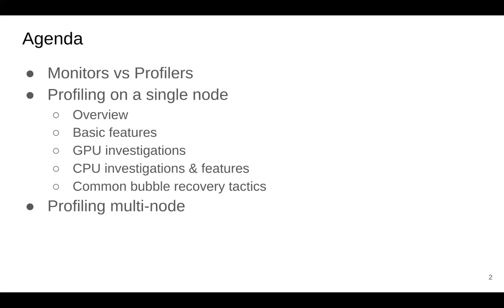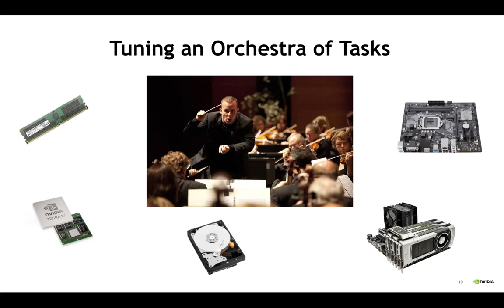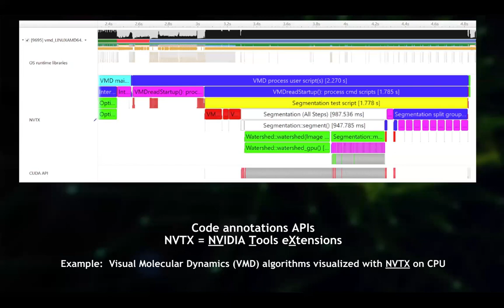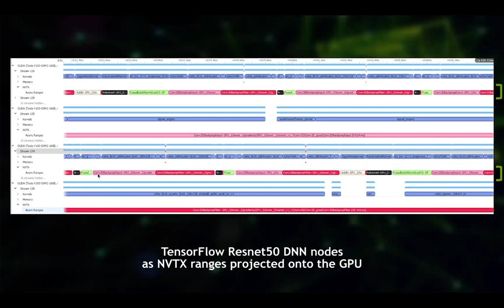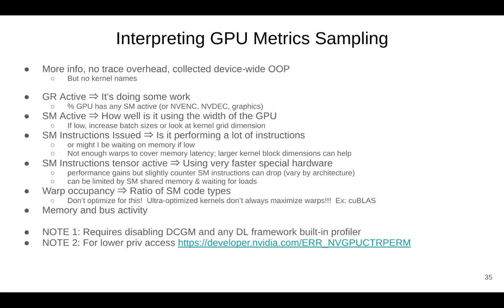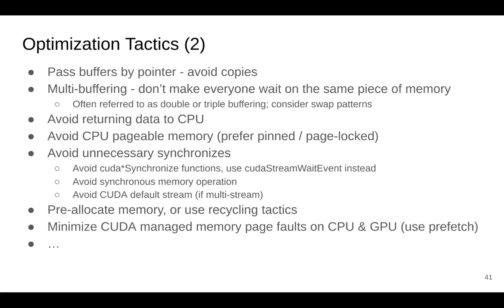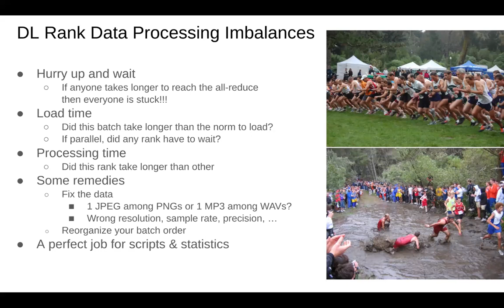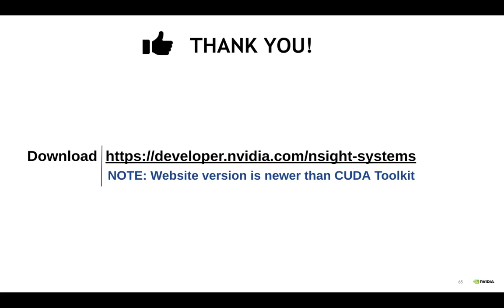Profiling Deep Learning Applications with NVIDIA NSight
This video will introduce performance analysis techniques for deep learning applications using the NVIDIA Nsight Systems profiling tool to peek under the covers. NVIDIA's Daniel Horowitz will cover how to collect performance information for the neural network layers to relate GPU work back to those higher-level concepts, as well as for other sections of code that feed the DNN or consume its results.